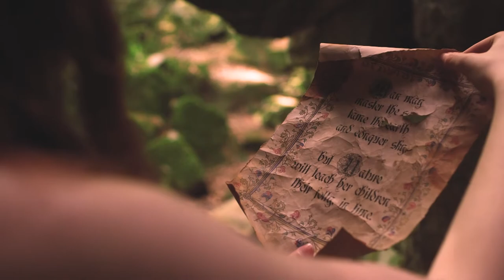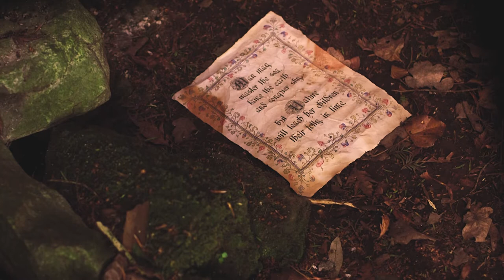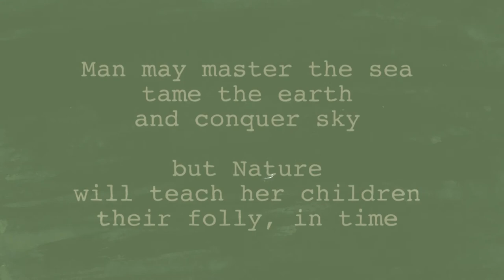Natures Revenge - a Conceptual, Short Medieval European Fantasy by Ellie Morgan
The first film I have produced inspired by my previous conceptual photography work. My photography work always aimed to tell a story and I would try to achieve this in stills, I always envisioned my concepts as movies, limited by my technical abilities I would realise these instead as still photographs, I am now taking the opportunity to turn those concepts into moving images. Starting with this short - Natures Revenge.
Big thank you to my awesome little crew, who took their time to help me realise my idea:
-Actress/Mother Nature - Taynee Lord
-Hair/Makeup - Naomi Kate Ettie Lake
-Camera op - Scott Morgan
Everything else by me - Ellie Morgan